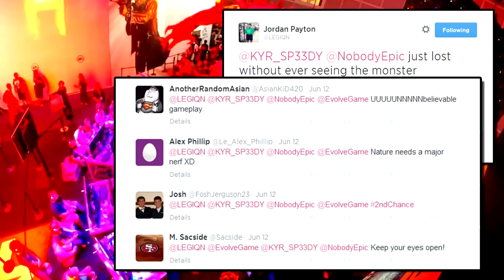Evolve Gameplay! - How to Embarrass Yourself in Evolve!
E3 Evolve Gameplay!

KYR SP33DY